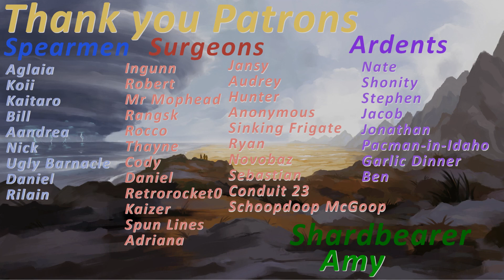Episode 122 - Investigating Lasting Integrity | Rhythm of War | Chapters 75 - 78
Please keep the comment section SPOILER FREE. These books are amazing, and Paul and Eliot, along with other viewers have not read them yet and do not wish to be spoiled. Thank you!

Trying to make sense of the physics of Lasting Integrity

Come join our brand new Discord Server!

Intro Music
Uplifting Blockbuster  by Rafael Krux

Outro Music
Discovery  by Rafael Krux